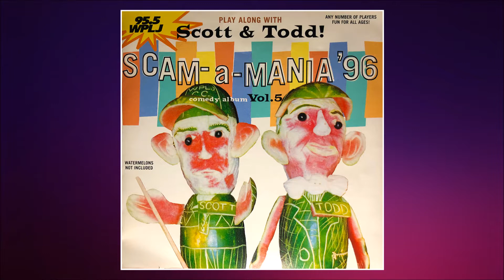Scott & Todd 'Babblin' Brokaw' (22/22) [1996]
'Scott & Todd's 'Scam-A-Mania '96' [1996]
Scott & Todd in the Morning
WPLJ-FM, NYC